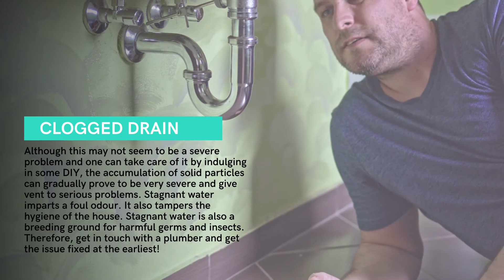What are the services offered by a plumber? by MCN Plumbing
For any household, it is essential to have a proper drainage system so that the hygiene of the house is maintained. A house whose drainage system is not correctly maintained is bound to become home to various health hazards. Stagnant water is also the favourite breeding ground for different disease-causing germs and insects. Stagnant water also results in a foul smell. You would not want your house to feel marshy and damp all the time, and become home to bacteria and pathogen, would you?